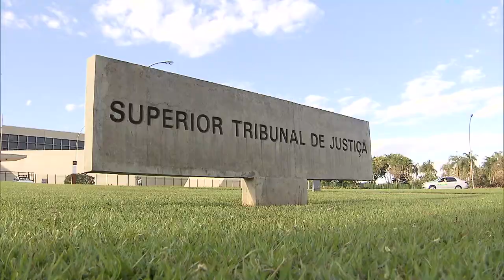Negado retorno a presídio gaúcho de líder de facção condenado a 175 anos de prisão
O presidente do Superior Tribunal de Justiça (STJ), ministro Humberto Martins, negou pedido de liminar para determinar o retorno, ao sistema prisional do Rio Grande do Sul, de Tiago Benhur Flores Pereira, que se encontra em regime disciplinar diferenciado na Penitenciária Federal de Campo Grande (MS), onde cumpre a pena de mais de 175 anos de reclusão à qual foi condenado como um dos líderes da facção Os Manos.